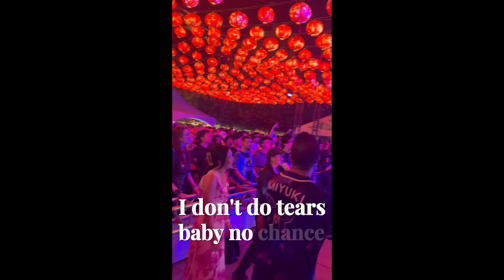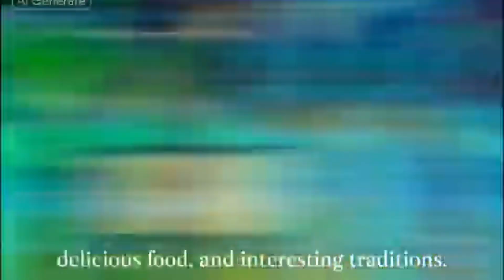Christine Almaden - Miss Asia Canada Toronto Winner 2024 | Highlights Compilation